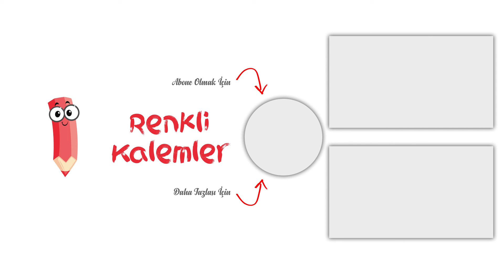Kestane Nasıl Çizilir? - Kestane Boyama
Merhaba Arkadaşlar,
Kestane nasıl çizilir hep birlikte boyayarak öğrenmeye ne dersiniz?
kestane,
kestane çizim,
kestane çizimi,
kestane nasıl çizilir,
kolay kestane çizim,
kolay kestane çizimi,
kestane kolay çizim,
kestane kolay çizimi,
kestane nasıl yapılır,
kestane boyama,
kestane boyaması,
en kolay kestane nasıl çizilir,
en kolay kestane çizimi,
en kolay kestane boyama,
en kolay kestane boyaması,
nasıl çizilir,
how to draw,
meyve boyama,
meyve boyaması,
meyve çizim,
meyve çizimi,
boyama,
boyama videosu,
boyama videoları,
chestnut,
how to draw chestnut,